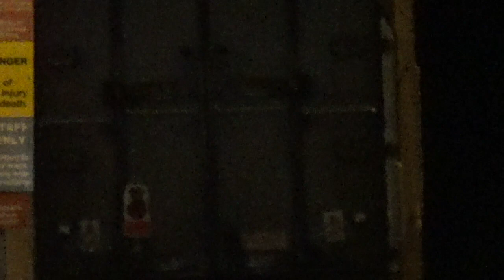Trains at Purfleet September & October 2017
Trains at Purfleet in September & October 2017